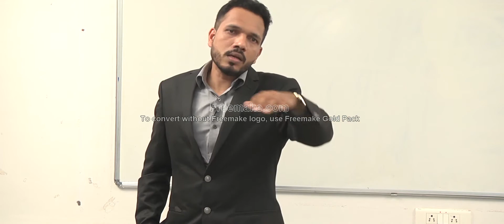Secrets Of Internal Growth: Volume - 2 (07/07/2018 - Hyderabad)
It's a internal growth of being,which comes out as great inventions and discoveries. This describes about it.